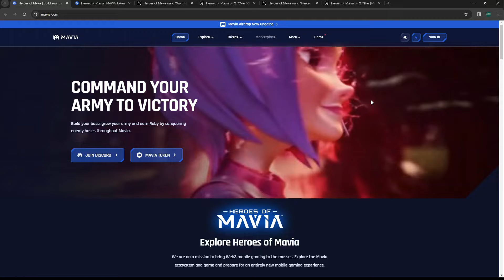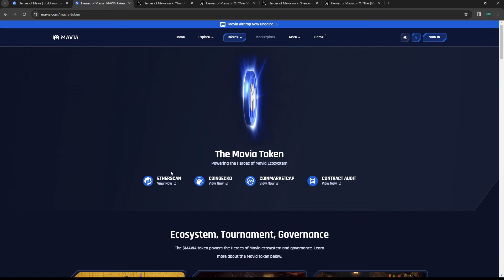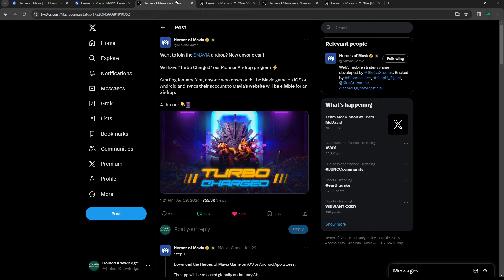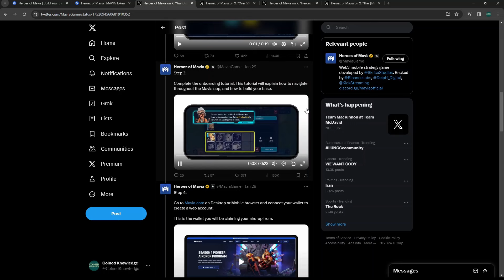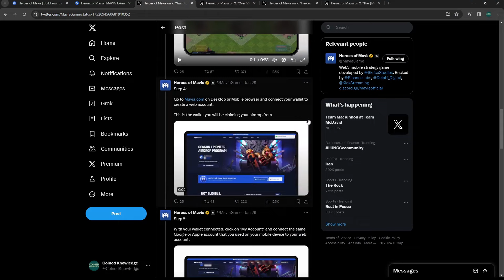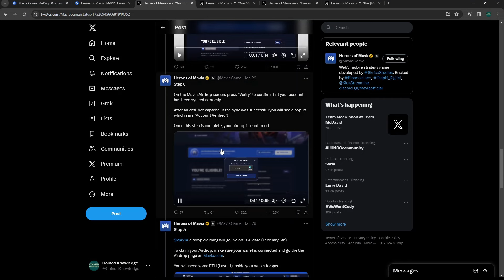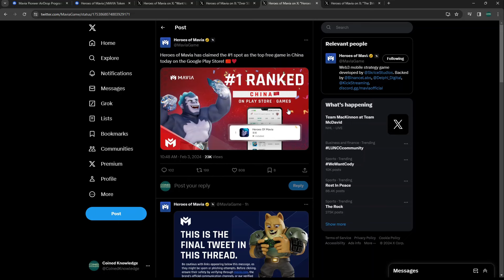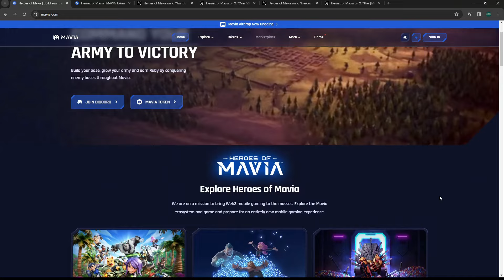Free Crypto Airdrop You Can Get Right Now! | Heroes of Mavia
Today we look at Heroes of Mavia and how you can take part to get a free airdrop!

Earn Money For Free Just To Drive Your Vehicle!